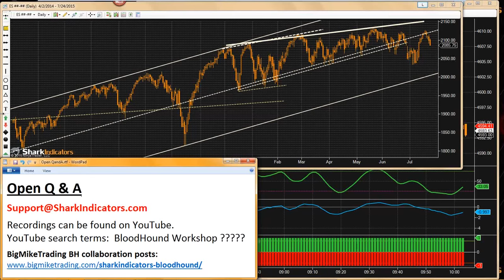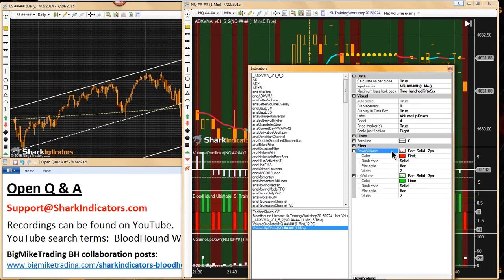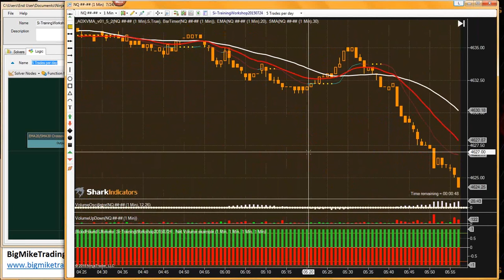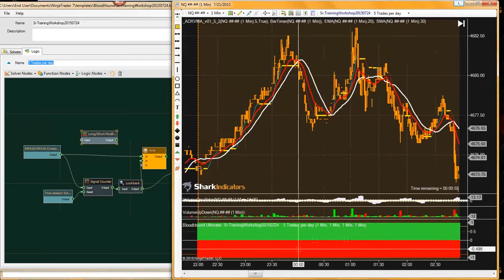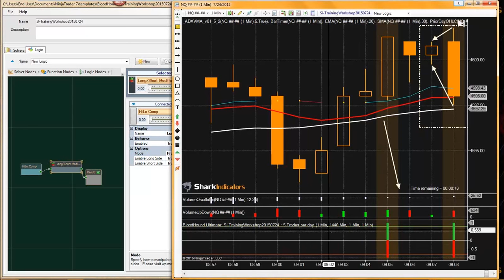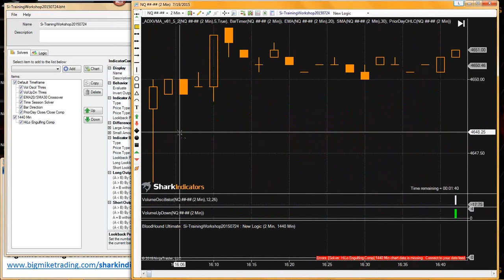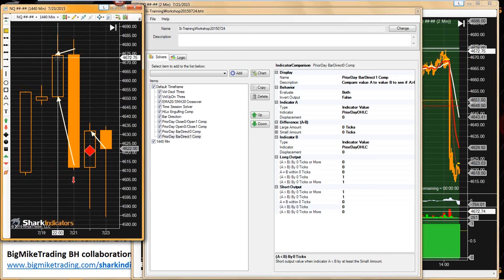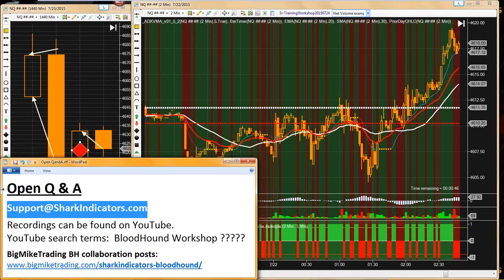BloodHound Workshop - Daily Engulfing Bar Trend Filter & Access Gomi Volume Ladder Data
0:00:32 - How to use the Gom Volume Ladder in BloodHound.  The question was asked how to read data such as Delta volume from that indicator.  We use NinjaTrader’s VolumeOscillator indicator to simulate how you might detect when the Delta volume (from any volume profile type of indicator) is greater than 300 or less the -300, using the Threshold solver.

0:30:50 - This is a sub-topic of the above topic that discusses the effects of Calculate on Bar Close (CoBC) setting.  We discuss when BloodHound should have CoBC = False for certain indicators that need to run with CoBC = False.

0:44:52 - Limiting the trade signals to only 5 signals per day.  This example will show how to place a daily limit on the number of signals your system will give in any day.

1:32:15 - How to build a Daily Engulfing bar trend filter.  This filter uses the PriorDayOHLC indicator to find an Engulfing bar on the daily chart to filter trades on a intra-day chart.

This video is intended for software/educational and informational purposes only.